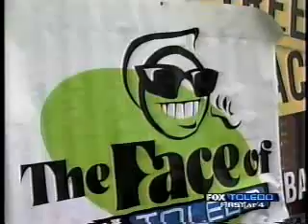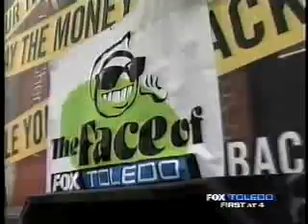Skyline Outdoor Advertising Mobile Billboard Toledo News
Fox News Toledo segment on the effectiveness of mobile billoards by Skyline Outdoor Advertising in East Lansing, Michigan.